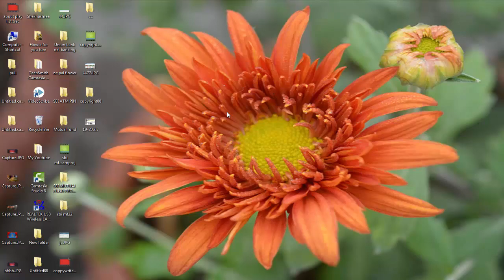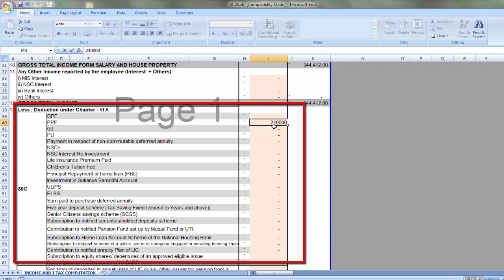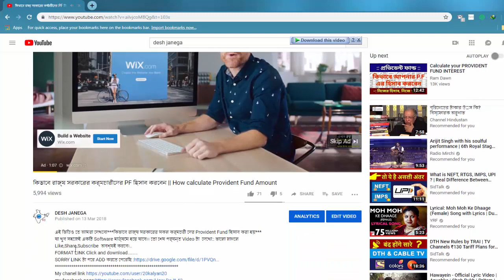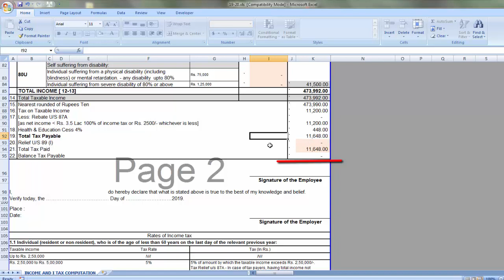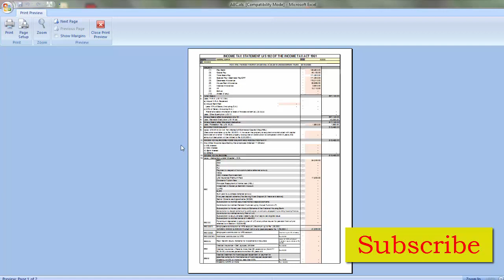how to fill income tax 192 form in excel sheet | 192 form fill up in bengali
In this tutorial describe How to you prepare income tax 192 Form in excel format. you can also download this format by this

The all process are display in this tutorial. So before doing please watch at last.